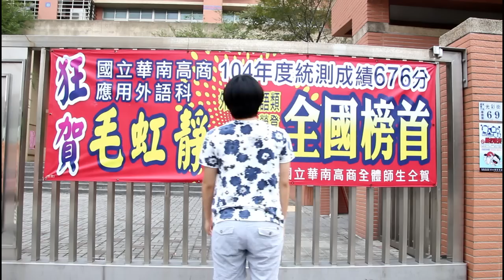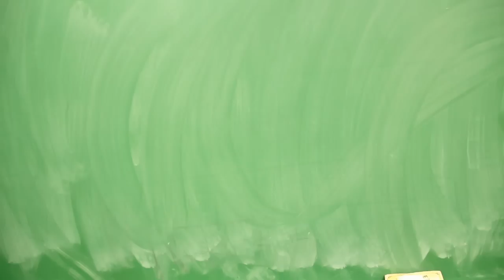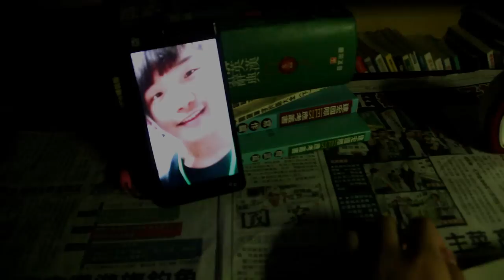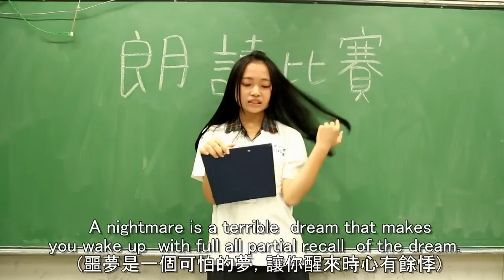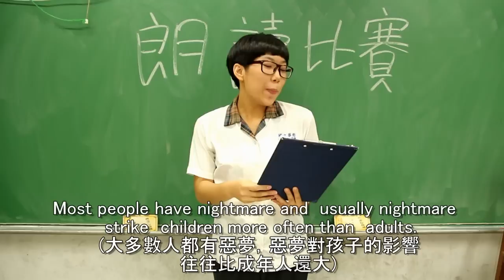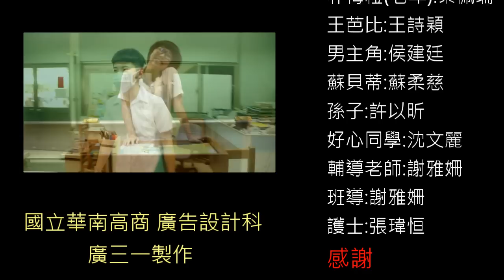加油!朴梅粒―國立華南高商微電影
國立華南高商廣告設計科
國立華南高商微電影--多媒體設計課程--各科特色(應用外語)